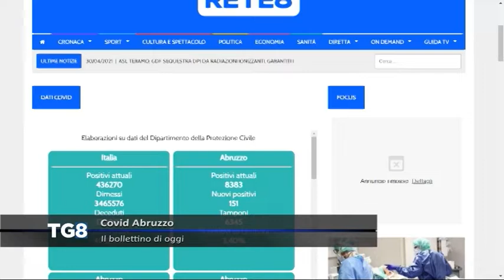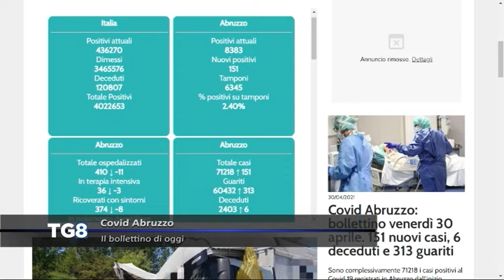LIVE Covid Abruzzo - Il bollettino di oggi (30/04/2021)